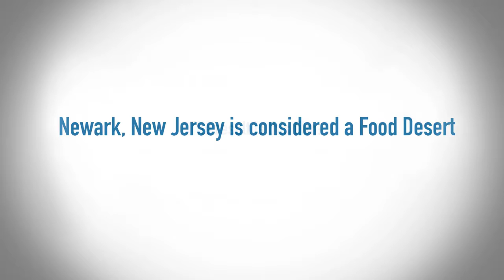The Premiere of Food for Thought: The Path to Food Security in Newark, NJ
On January 30, 2018 RWJBarnabas Health, Newark Beth Israel Medical Center and the Greater Newark Community Advisory Board hosted a Premiere of the documentary “Food for Thought: The Path to Food Security in Newark, NJ.”